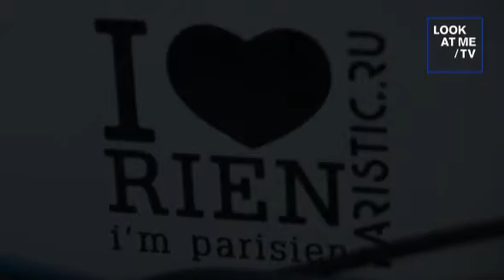I LOVE RIEN I M PARISIEN / VALERIE NIGHT / MOSCOW 2010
BIG PARTY ANORAAK COLLEGE